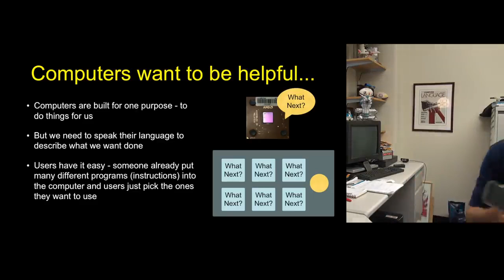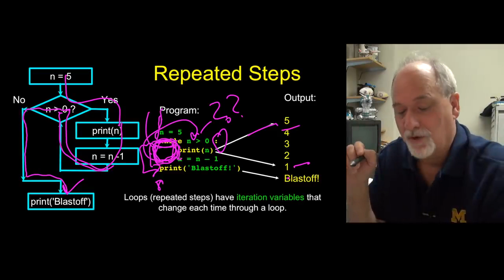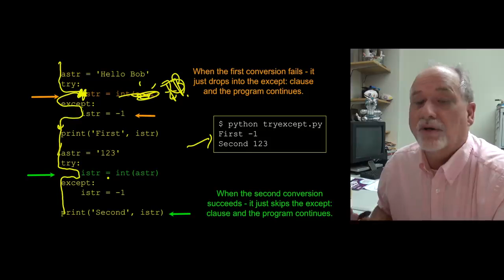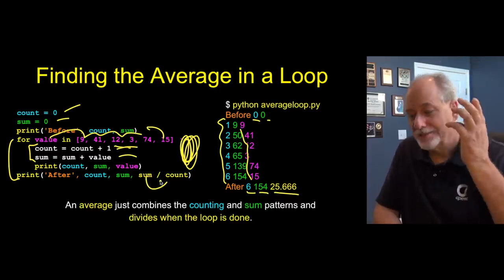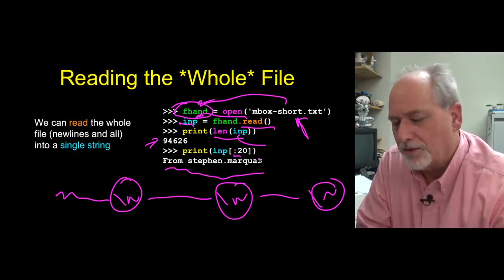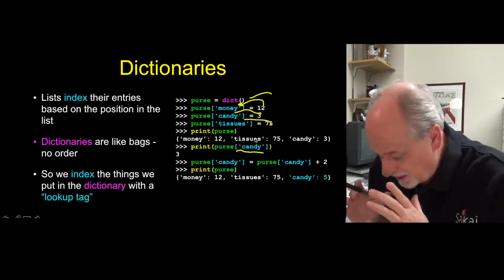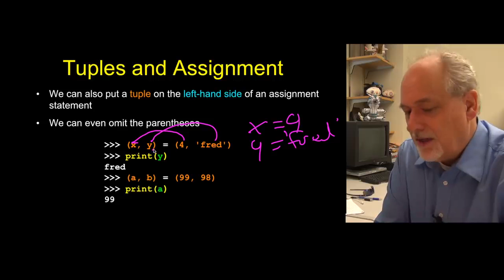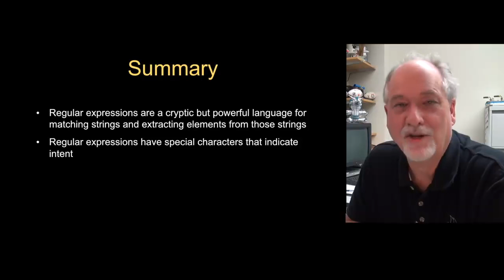Python for Everybody by Dr. Charles Severance (University of Michigan) Part 1 of 2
This Python 3 tutorial course aims to teach everyone the basics of programming computers using Python. The course has no pre-requisites and avoids all but the simplest mathematics.

⭐️ Course Contents ⭐️
⌨️ (0:00:00) Why Program?
⌨️ (0:12:21) Why Program? - Hardware Architecture
⌨️ (0:24:24) Python 3 Windows Installation
⌨️ (0:32:34) Python 3 Mac Installation
⌨️ (0:36:41) Why Program? - Python as a Language
⌨️ (0:44:17) Why Program? - What do we say?

⌨️ (0:56:55) Variables, Expressions, and Statements
⌨️ (1:06:20) Variables, Expressions, and Statements - Expressions

⌨️ (1:26:00) Conditional Execution
⌨️ (1:39:13) Conditional Execution - More Conditional Structures

⌨️ (1:52:48) Functions
⌨️ (2:03:02) Functions - Functions of our own

⌨️ (2:15:21) Loops and Iteration
⌨️ (2:25:04) Loops and Iteration - Definite Loops
⌨️ (2:31:40) Loops and Iteration - Loop Idioms
⌨️ (2:40:07) Loops and Iteration - More Loop Patterns

⌨️ (2:58:39) Strings
⌨️ (3:09:06) Strings - More String Operations

⌨️ (3:27:33) Reading Files
⌨️ (3:35:12) Reading Files - Reading Files in Python

⌨️ (3:48:42) Python Lists
⌨️ (3:59:27) Python Lists - Loop Operations
⌨️ (4:08:52) Python Lists - Strings vs. Lists
⌨️ (4:16:42) Python Lists - Strings, Files, Lists & the Guardian Pattern

⌨️ (4:28:44) Dictionaries
⌨️ (4:36:32) Dictionaries - Counting
⌨️ (4:45:43) Dictionaries - Counting Words in Text
⌨️ (4:58:21) Dictionaries - Counting Word Frequency Using a Dictionary

⌨️ (5:22:46) Tuples
⌨️ (5:32:18) Tuples - Sorting
⌨️ (5:44:26) Tuples - Sorting a Dictionary Using Tuples

⌨️ (5:54:56) Regular Expressions
⌨️ (6:05:21) Regular Expressions - From Matching to Extracting
⌨️ (6:13:47) Regular Expressions - String Parsing

This course was created by Dr. Charles Severance (a.k.a. Dr. Chuck). He is a Clinical Professor at the University of Michigan School of Information, where he teaches various technology-oriented courses including programming, database design, and Web development.